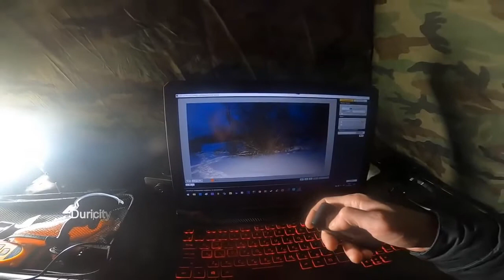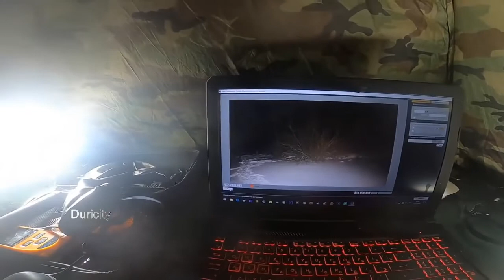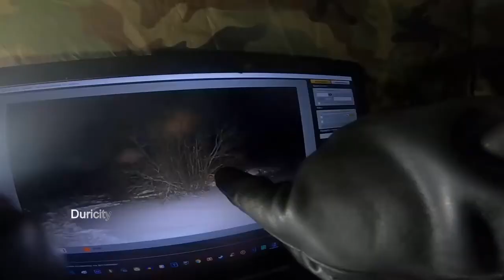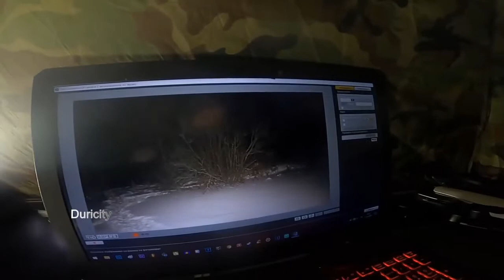Paranormal Live On # "Hantu Penyihir di Sumur Tua Rusia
Menurut cerita penduduk lokal yang tinggal sekitar sini
Bahwa selama 70 tahun kolam ini berubah menjadi rawa tidak ada ikan katak secara umum tidak ada kehidupan..Denis paranormal dari russia ini
akan bermalam untuk membuktikan ,memasang kamera dan meletakkan kamera dekat sumur tua yang angker tersebut.Dan mencari tahu apakah
ada Hantu Penyihir yang tenggelam,menuru para saksi mata mereka melihatnya disini,dekat sumur tua ini melihat penampakan hantu Penyihir itu,kata Denis kita lihat apakah benar atau tidak. saksikan video ini sampai habis dan jangan di skip.

According to the stories of local residents who live around here
That for 70 years this pond has turned into a swamp. There are no fish, frogs, in general, there is no life. This paranormal type from Russia
going to spend the night to prove, put up the camera and put the camera near the old haunted well. And find out what
There is a Witch's Ghost drowning, their eyewitnesses saw it here, near this old well saw the appearance of the Witch's ghost, said Denis, we will see whether it is true or not ... watch this video until it runs out and don't skip it.